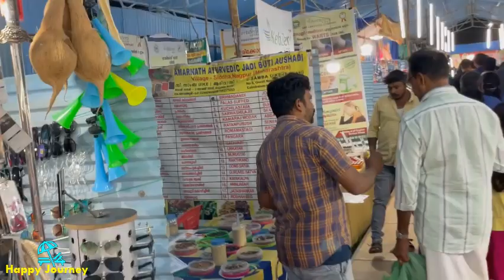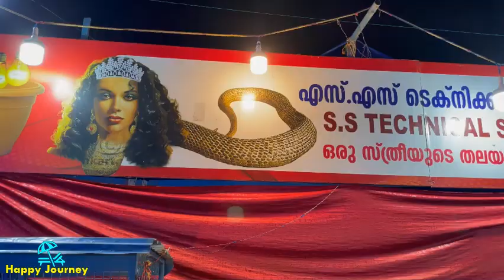Munnar Mela | Happy Journey 2.0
Munnar Mela | Festival | Marana Kinaru | Happy Journey 2.0